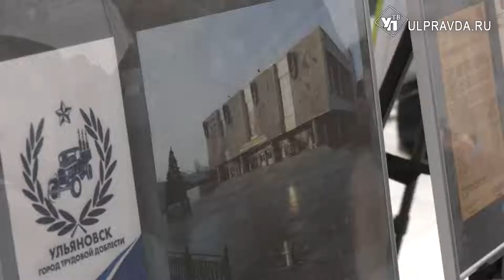В Ульяновске прошел форум «Рубежи Победы»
Сохранить память о том, как ковалась победа в тылу, и не допустить переписывания истории об общем подвиге народа. Под таким девизом форум «Рубежи победы» шагает по стране, по удостоенным почетного звания «Городам трудовой доблести». А их в России 44. В списках и Ульяновск. Областная столица встретила гостей из Чувашии хореографической постановкой.